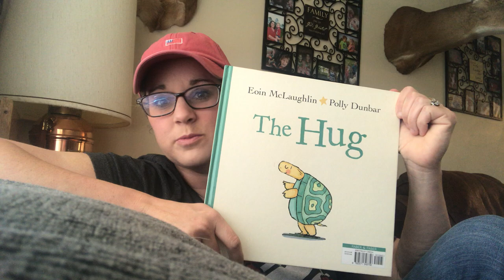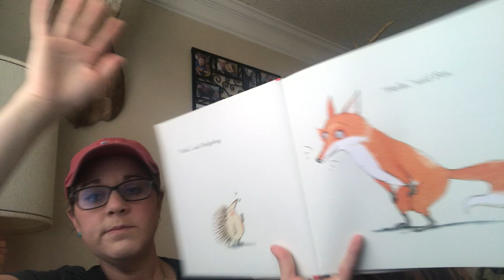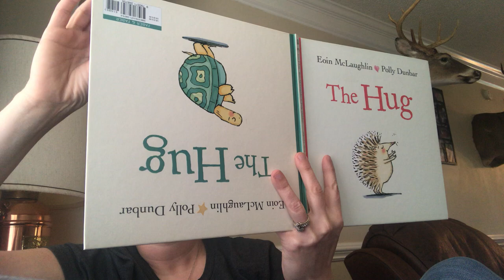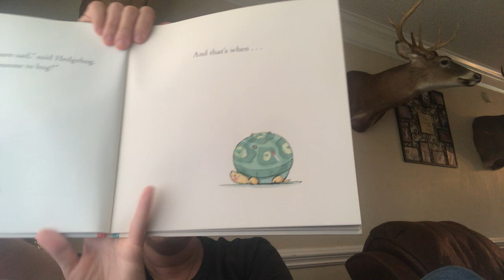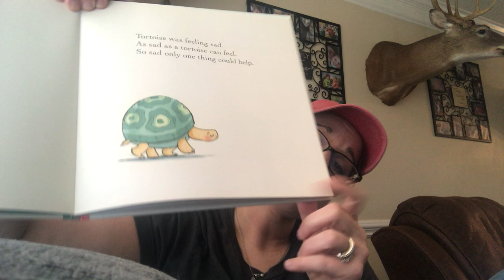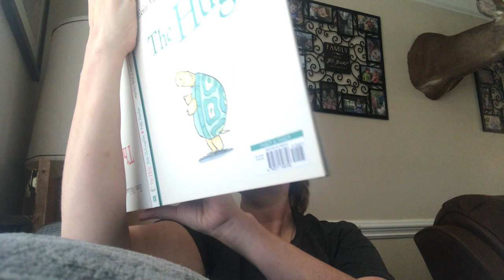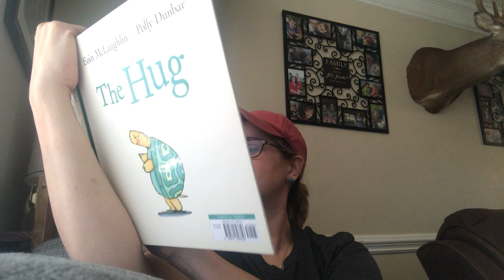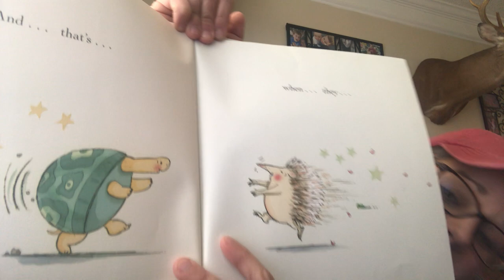“The Hug” by Eoin McLaughlin and Polly Dunbar